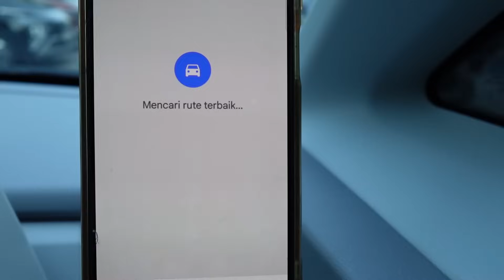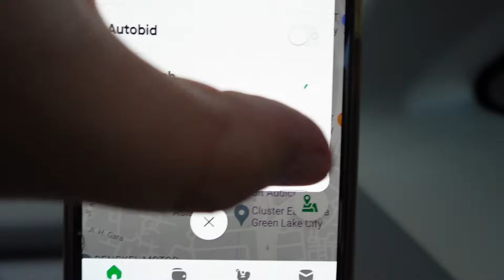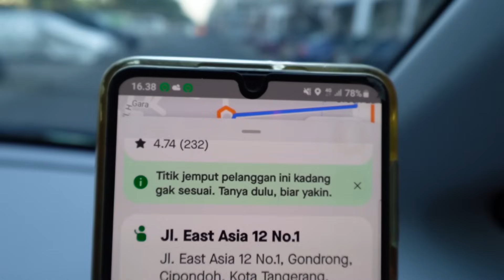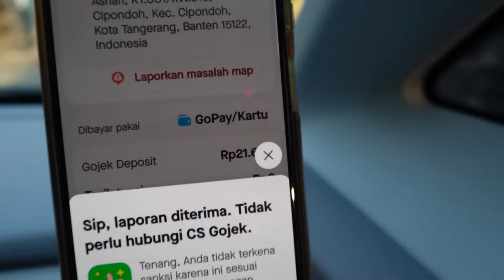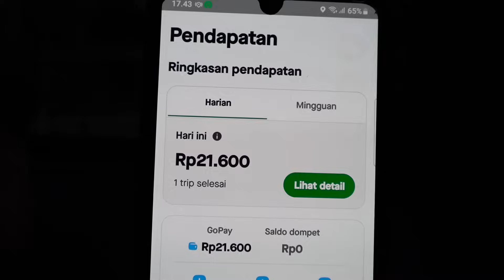Mau Beli Mobil Yg Sesuai Untuk Onbid ..? TAXI ONLINE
Mau beli mobil yang sesuai untuk onbid cicilan cari yang kecil
Vlog santai onbid yang penting konten

Kode referral daftar Gocar : IMI5917

HP : Samsung
Apliksi : Gopartner dan Grabcar
Edit Vidio : Adobe premiere pro
MOBIL : AYLA 1.2 X
Backsond :

Terima kasih